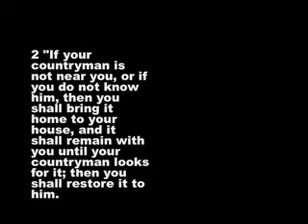Ki Tetze Torah Gems Aug 21 2010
Circumcision of the Heart